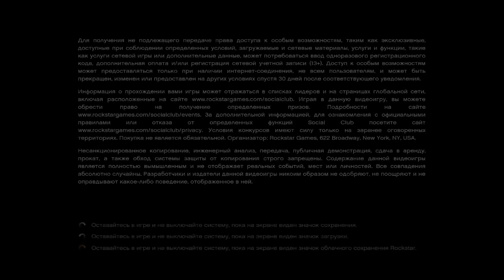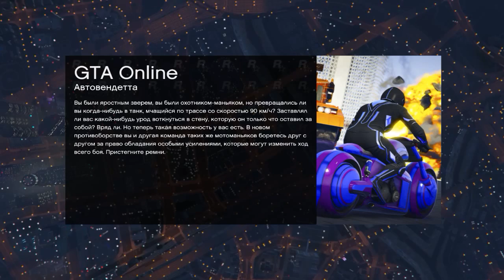Grand Theft Auto V / Поезд Микрогонки Ограбление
Компьютерная игра (action)

Мультиплатформенная видеоигра в жанре action и «открытый мир», разработанная компанией Rockstar North и изданная компанией Rockstar Games. Является пятнадцатой по счёту игрой серии Grand Theft Auto. Дебютный трейлер был выпущен 2 ноября 2011 года, а анонс самой игры состоялся на следующий день, 3 ноября. Выход игры изначально планировался на весну 2013 года, но был отложен на 17 сентября 2013 года для Xbox 360 и PlayStation 3. На выставке E3 2014 игра была анонсирована для консолей восьмого поколения и персональных компьютеров, на которых выход игры состоялся 18 ноября 2014 и 14 апреля 2015 года соответственно. В России и СНГ Grand Theft Auto V издаётся компанией 1С-СофтКлаб. Википедия
 82/100 Steam
 97/100 Metacritic
ПлатформыWindows, Xbox 360, PlayStation 3, Xbox One, PlayStation 4, Персональный компьютер
РежимМногопользовательская игра
СерияGrand Theft Auto
РазработчикиRockstar Lincoln, Rockstar London, Rockstar North, Rockstar India, Rockstar New England,  […]
ДизайнерыЛесли Бензис, Rockstar North
СценарийДэн Хаузер